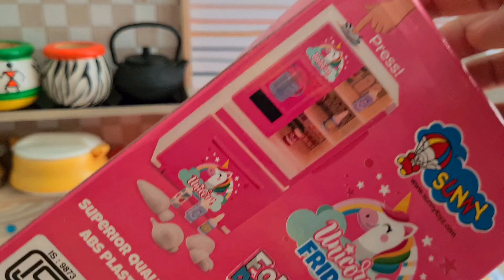asmr Satisfying unboxing toy dollhouse refrigerator with real working water dispenser 💦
asmr Satisfying unboxing toy dollhouse refrigerator with real working water dispenser 💦 miniature no Music